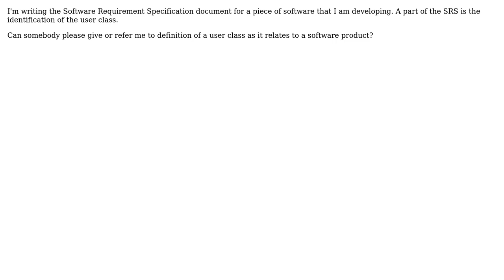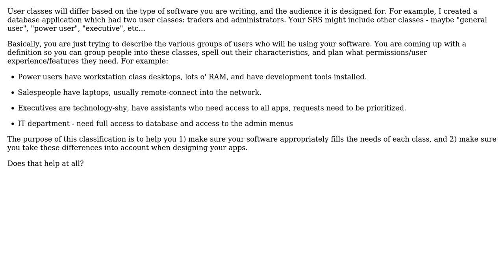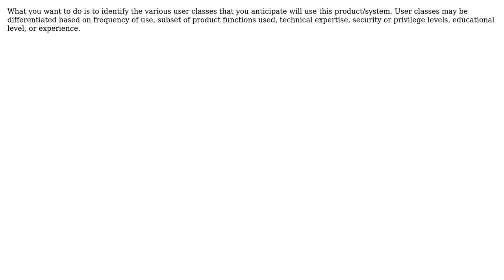Software Engineering: What is the definition of user classes, with respect to software use?